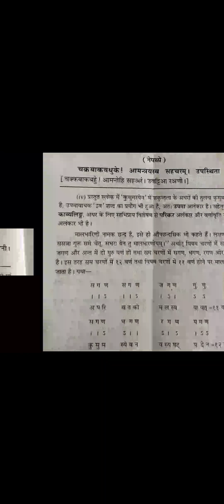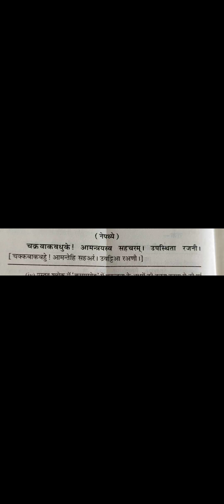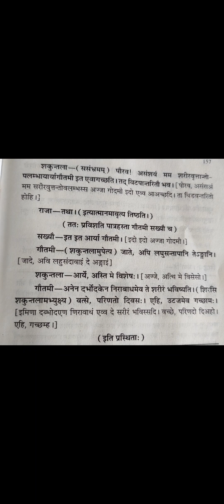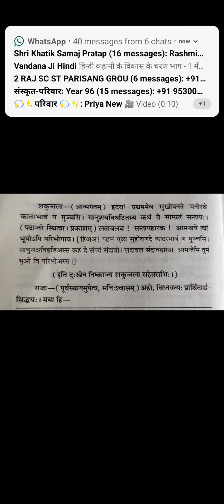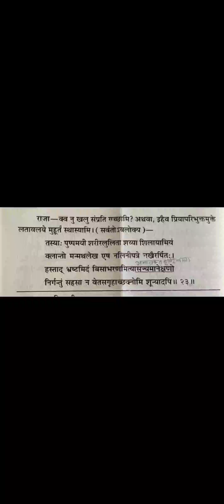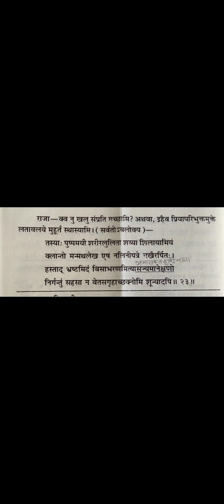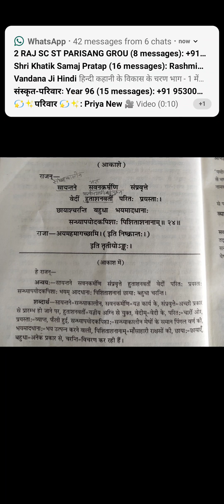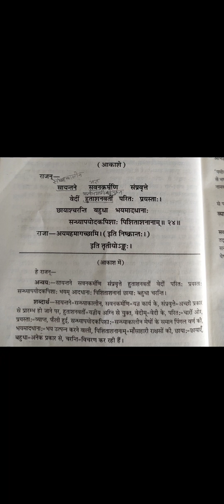अभिज्ञान शाकुंतलम्, तृतीय अंक,BA Part 2nd, डॉ उषा बागड़ी